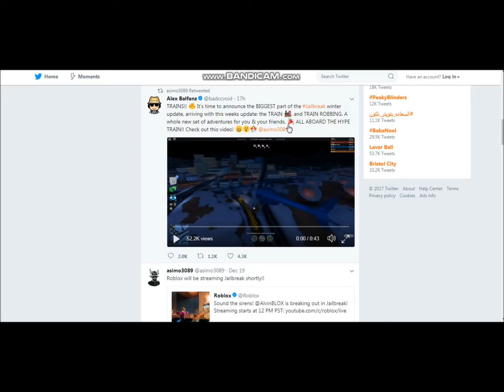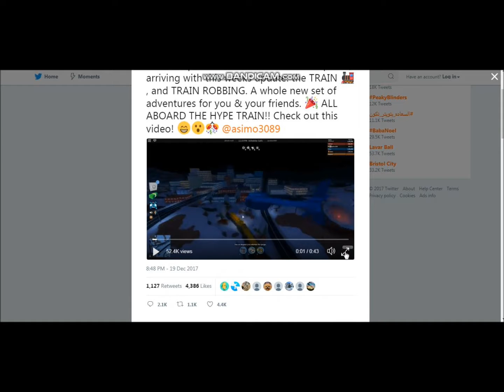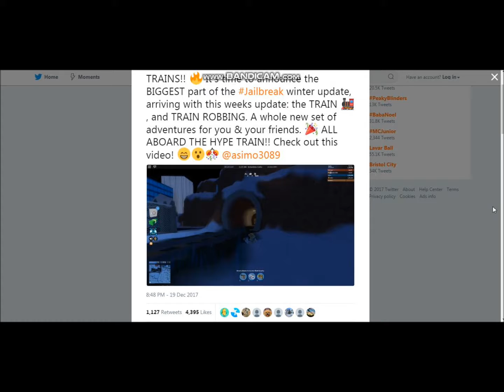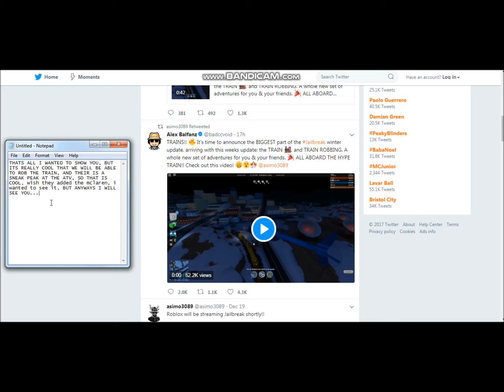THE TRAIN HAS BEEN ADDED TO THE WINTER UPDATE!! ALONG WITH ROBBING! Jailbreak Update News #3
The train has been added to the update guys, so lets see, when the update comes out, HOW MUCH WE CAN ROB. It looks really cool with the textures and everything, and in the video.

Hi Im ZombieNinjaWarrior, and I try to be as kid-friendly as possible, maybe a little too much. I might say something bad when I rage and if I rage, turn down your volume just a little, so please dont mind that. There will be a warning at the beginning. Thanks for understanding (copy and paste links if you have ROBLOX).

Friend my friend list when you got the time:
ROBLOX FRIEND LIST: ZombiesFriendList